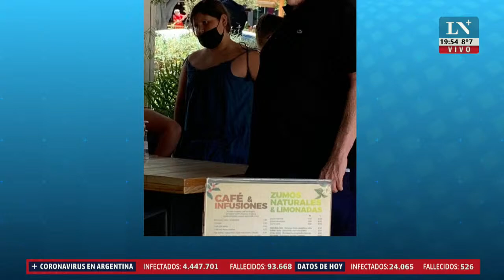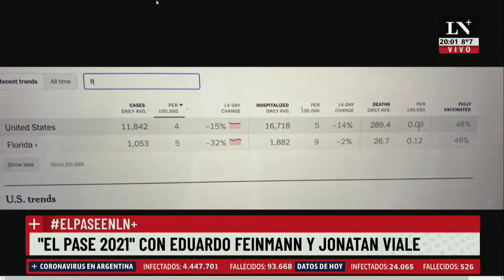El pase 2021 entre Eduardo Feinmann y Jonatan Viale en LN+ (29/06/2021)